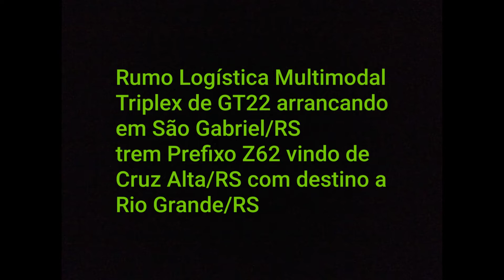Triplex de GT22 - Trem Arrancando em São Gabriel/RS